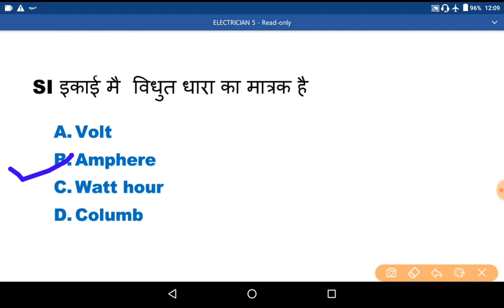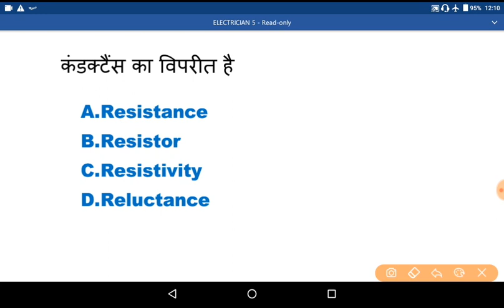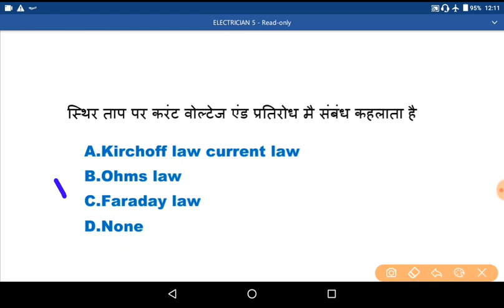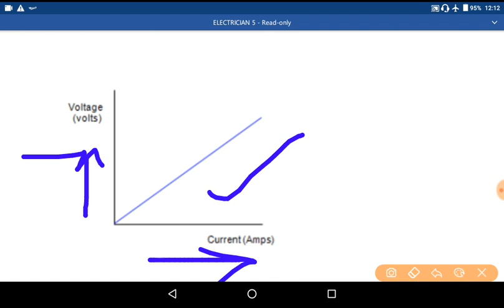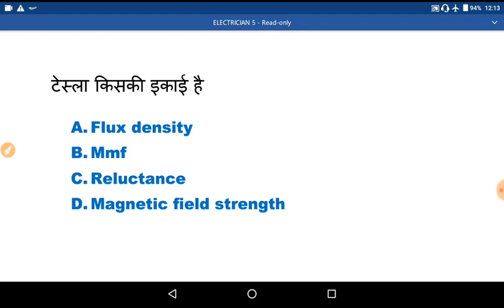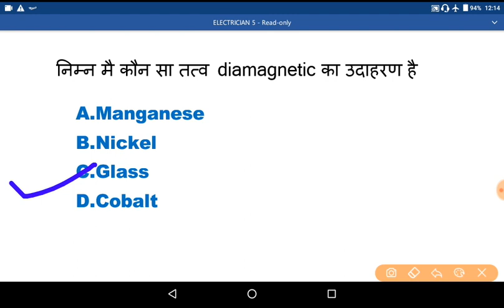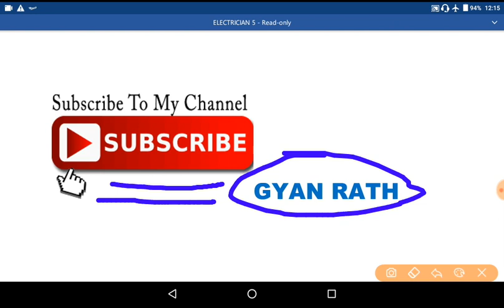IMPORTANT ELECTRICIAN & ELECTRONICS PREVIOUS YEARS ITI QUESTIONS FOR RAILWAY ALP CBT 2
this video contains important ITI previous years questions for RRB ALP CBT 2.
इस वीडियो  मै ITI ELECTRICIAN PREVIOUS YEARS  मै पूछे गए इम्पोर्टेन्ट प्रश्न को लिया गया है जो आपके रेलवे सी बी टी 2 मै मदगार होंगे